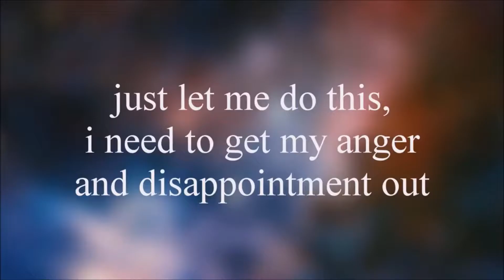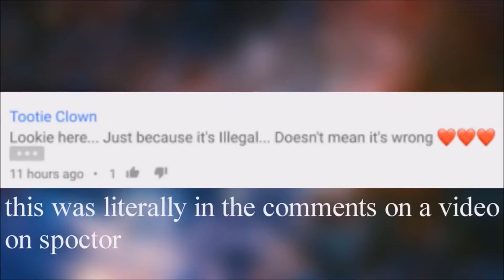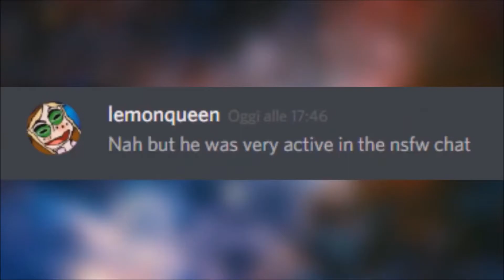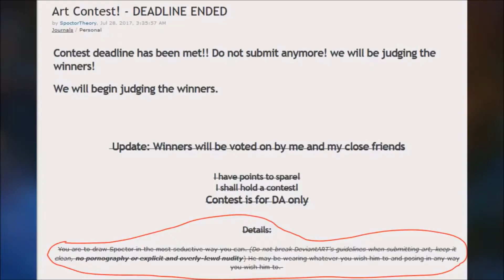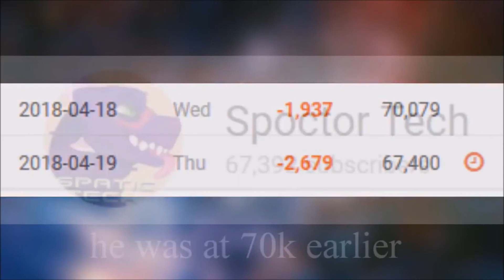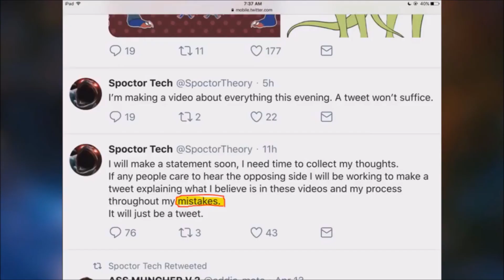Fran's Spoctor video (reupload)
Fran talks about the Spoctor drama in it's early days.